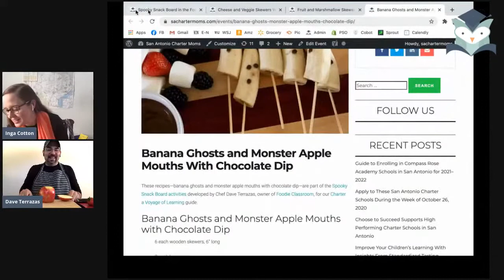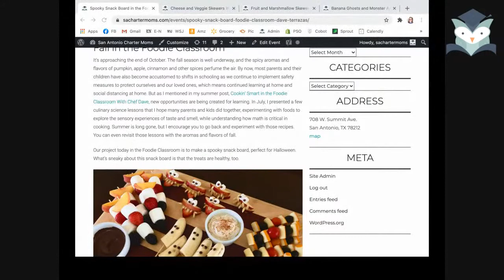Charter Moms Chats — Spooky Snack Board, With Chef Dave Terrazas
While Halloween may look a little different this year, there is still plenty of freakishly good fun to scare up, like making a spectacularly spooky snack board from Chef Dave Terrazas and the Foodie Classroom. So ghoulishly good, your little ghosts and goblins won’t even notice it’s frightfully healthy, too. No tricks, just treats!

Check out the blog post to find the recipes for our spooky snack board:
• Cheese and Veggie Skewers With Garlic-Dill Dip
• Fruit and Marshmallow Skewers with Spiced Yogurt and Honey Dip
• Banana Ghosts and Monster Apple Mouths with Chocolate Dip

Find more activities in our Charter a Voyage of Learning guide